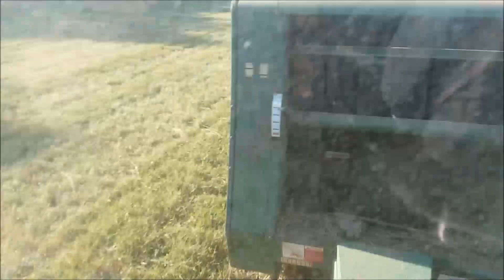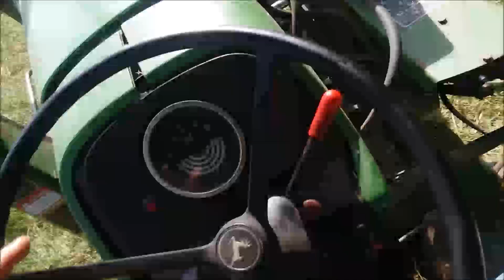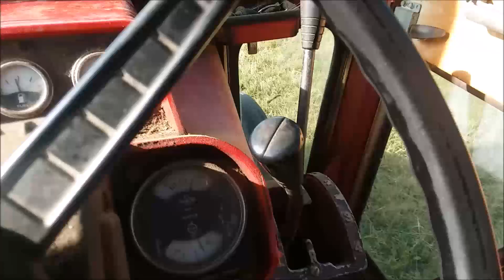Hobby Farming - Hay Harvest With OLD Farm Equipment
This last few weeks with "smart phone" snap shots and video...
Main Players:
John Deere 2750 Tractor
John Deere 330 Round Baler
John Deere Hay Rake
Tedd-Ber Tedder
International Harvester 1066 Farm Tractor
Massey-Ferguson 1433 Compact Tractor
New Holland 469 Haybine

Ford 5000 Farm Tractor
John Deere 5320 Farm Tractor
John Deere 4450  Series Tractor
Kuhn Discbine

A few others